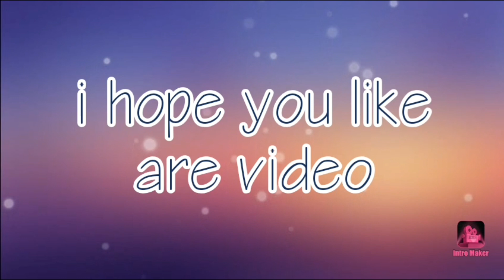Malawak na palayan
Inday Bakukang
Malawak na palayan..ang ganda pala ng tubo ng palay dito sa lugar ng bala.at ang fresh ng hangin maganda ang simoy ng hangin i love you bala